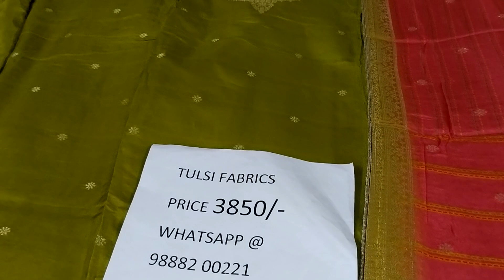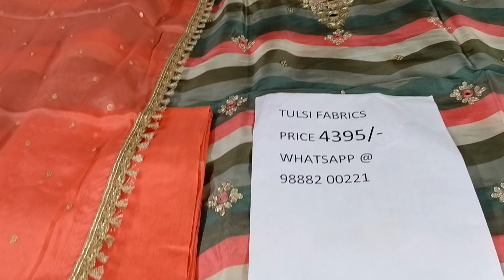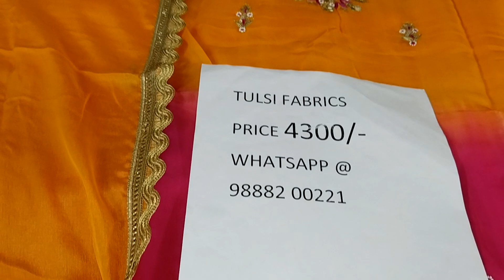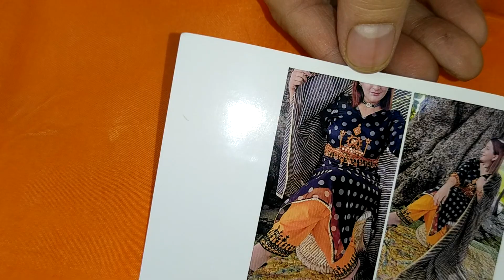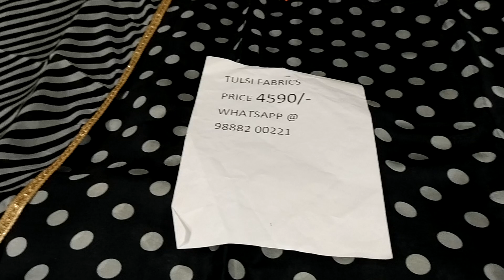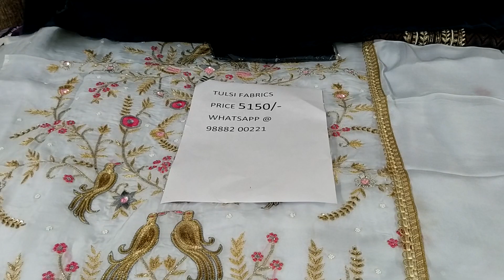November 28, 2021#unique#partywear#suits#tulsi#fabrics#9888200221#bookfast…….